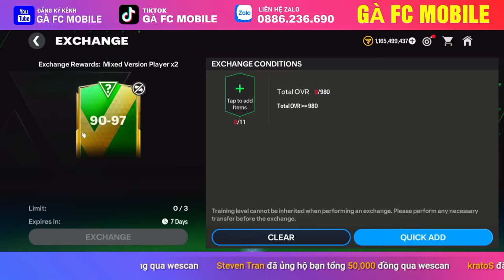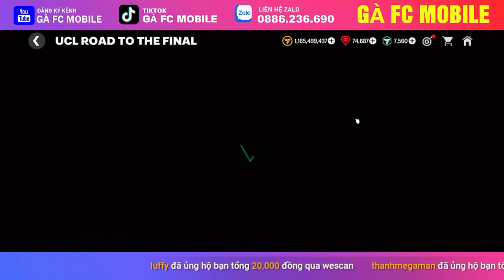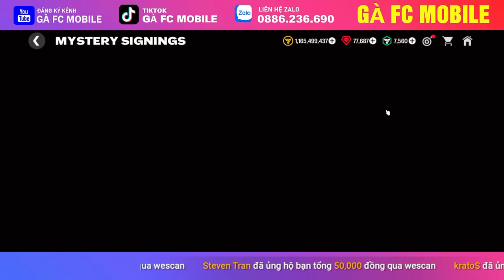💎 SONGKRAN GIFT PACK | HOW TO GET FREE 96 OVR CENTURIONS EVENT | FREE 3000 GEM UCL PROMOTION REWARD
Centurions Event Guide FC Mobile
How to get Ramos 97 Free Fc Mobile
Big Update Gameplay Fc mobile @RkReddy